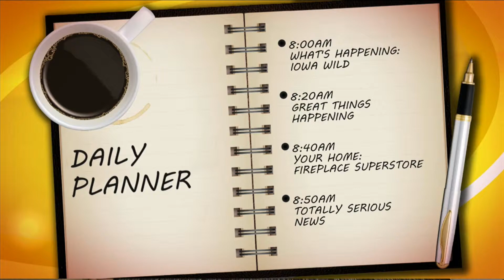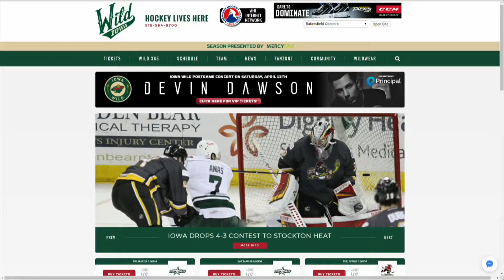Iowa Wild "Tame the Hunger" event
Iowa Wild Tame the Hunger